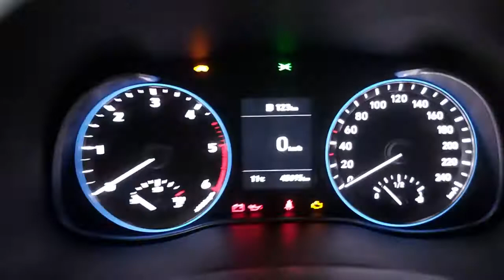2018 HYUNDAI Kona Verona, San Giovanni Lupatoto, Vicenza, Bresci, Mantua U7078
NERO Used 2018 HYUNDAI Kona  in Verona. Fornire servizi alla zona di San Giovanni Lupatoto, Vicenza, Bresci, e Mantua.

Fratelli Lovato
7 Via Flavio Gioia

Lovato Concessionaria ufficiale Hyundai Suzuki a Verona Legnago Domegliara propone HYUNDAI Kona 1.6 CRDI 115 CV Xpossible immatricolata nel 2018. La vettura ha percorso 45000 kilometri e rispetta la normativa antinquinamento Euro6.2 ed  alimentata a Gasolio. Il cambio  Manuale. La vettura viene proposta a 16800 Euro. Vi aspettiamo presso i nostri punti vendita a Verona Legnago e Domegliara